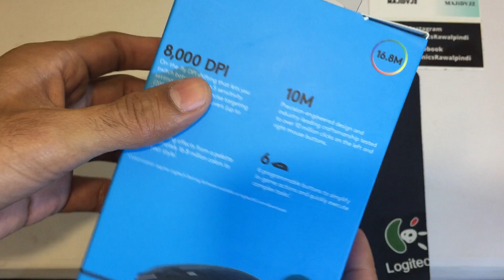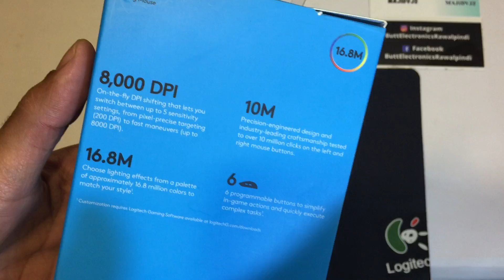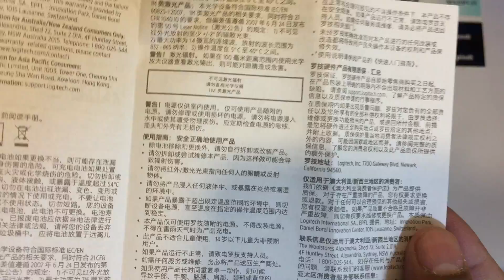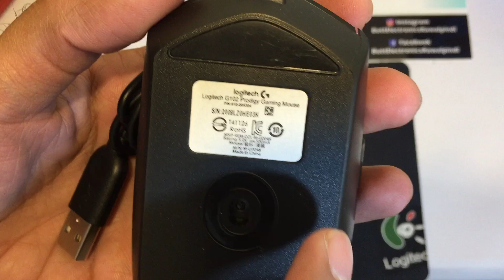Logitech Gaming Mouse With Lower Price | Review 2021 | Pk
▶️  Let’s Connect :  Instagram | majidvj2